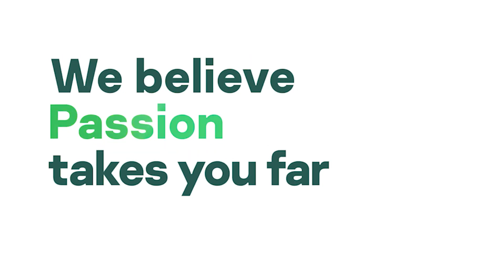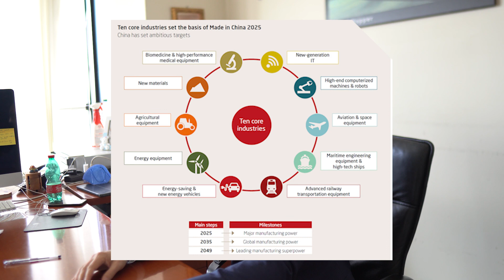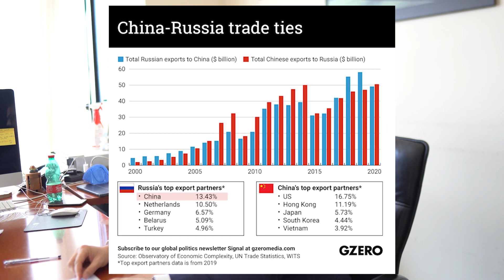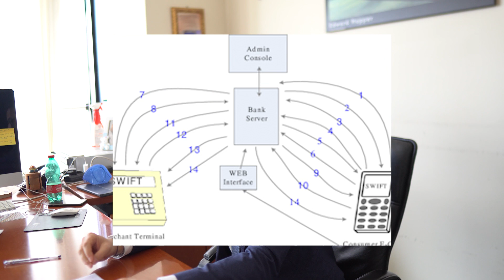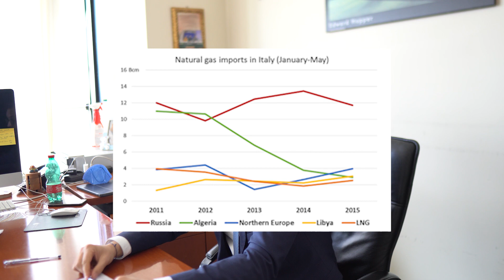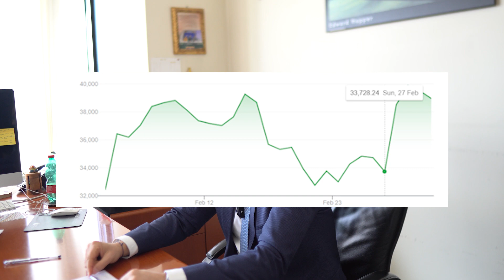GLI EFFETTI DELLA CRISI UCRAINA SUI PREZZI DEL TECH - INTERVISTA AL PROF.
Durante questi giorni stiamo ovviamente sentendo parlare di quello che sta succedendo in Ucraina.
Tutti quanti si domandano cosa succederà ora, sentiamo quindi una posizione di spicco dell'Economia, ovvero il Professore Trequattrini, il quale ci spiegherà quali potrebbero essere le conseguenze e le aspettative future.

00:00 Situazione generale
02:28 Ricaduta nell'Economia
10:01 Ban della Russia dalle Nuove Tecnologie
16:20 Cina e Russia e ripercussioni sull'Occidente
18:30 Swift ed Embargo
24:40 Cryptovalute
29:03 Ricadute nei prezzi

▷ OFFERTE TELEGRAM:
Stai cercando un gruppo che tratti qualsiasi offerta di Amazon e non solo a 360*?

▷ COMMUNITY & SOCIAL:
Stai cercando una community con cui scambiarti idee e pareri oppure semplicemente qualcuno con cui condividere la tua passione?